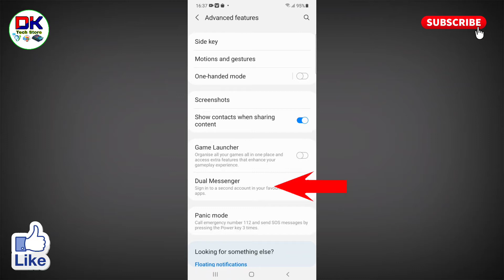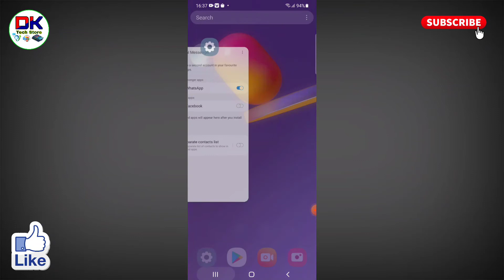samsung m31s me dual app kaise chalaye । samsung m31 me app clone kaise kare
क्या आप यह जानना चाहते है कि samsung m31s me dual app kaise chalaye जाते है तो इस विडियो को आप पूरा देखिये। इस विडियो में आप जानेंगे कि samsung m31 me app clone kaise kare जाते है।